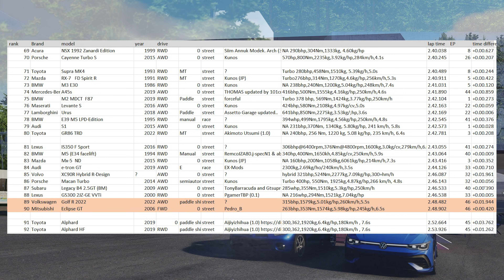Touge Battle EP46 Volkswagen Golf R 2022 VS Mitsubishi Eclipse GT @GUNMA cycle sports center Japan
Fun race in  Volkswagen Golf R 2022  using  T300rsGT   with th8a VS  Mitsubishi Eclipse GT  at GUNMA cycle sports center Japan, Assetto Corsa, battle style  EP46

Volkswagen Golf R 2022 : 315bhp,1579kg,5.01kg/hp,260km/h,5.5s :  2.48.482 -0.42

VS

Mitsubishi Eclipse GT:  Author Pedro_B:  263bhp,353Nm,1574kg,5.98kg/hp,245kg/h,6.5s:  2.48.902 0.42

Equipment:
Thrustmaster T300RS Grand Turismo Edition Racing Wheel
Thrustmaster H-pattern TH8a shifter
Thrustmaster Sparco Rally Wheel Add On R383 MOD
Next Level Racing Wheel Stand Lite

Love this track   check this out.

Love these cars   check this out.

I will try my best to looking for that mods and drive it , or if you have link of that mods, please feel free to show me too.  Thank you and have fun.